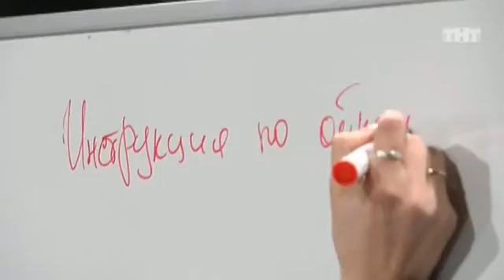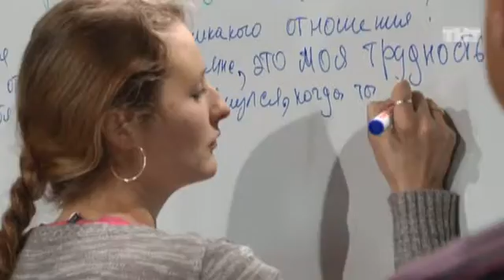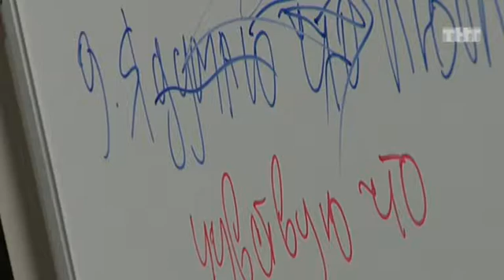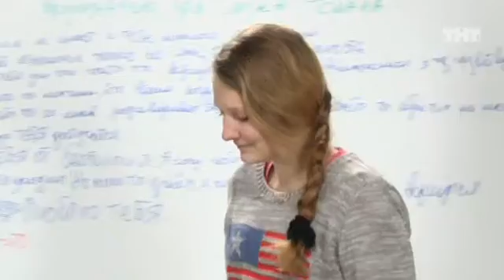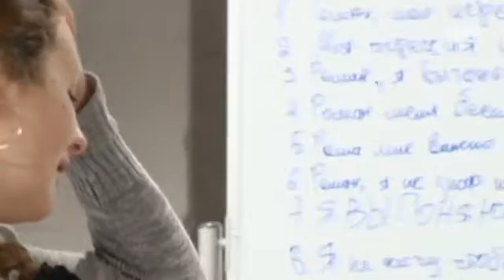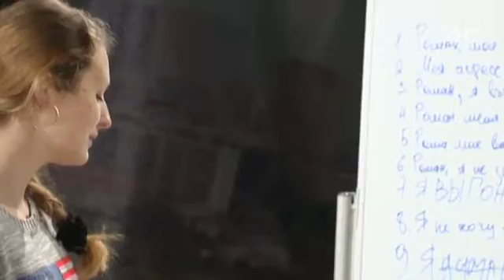Перезагрузка - 1 сезон, 35 выпуск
Перезагрузка, 1 сезон, 35 выпуск. Если видео недоступно - смотри на